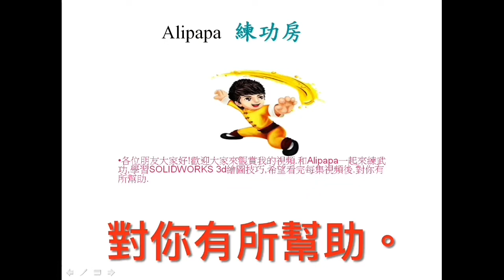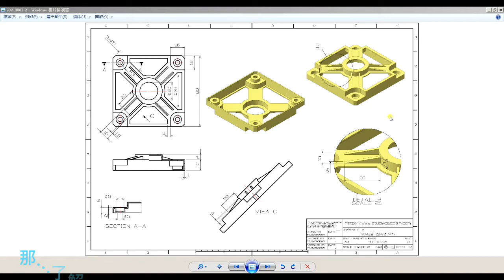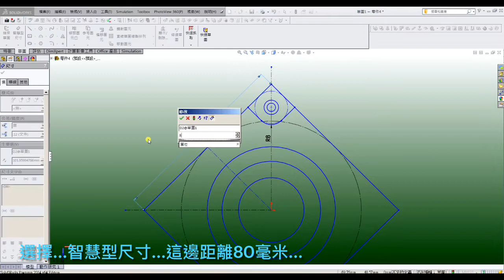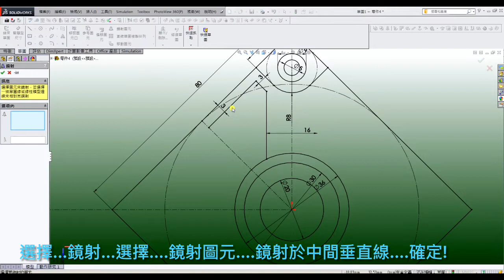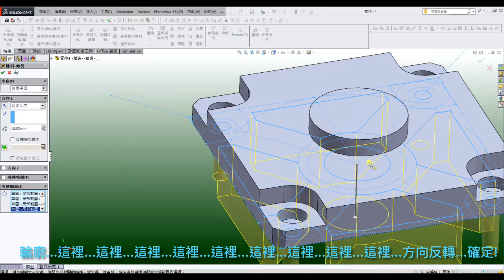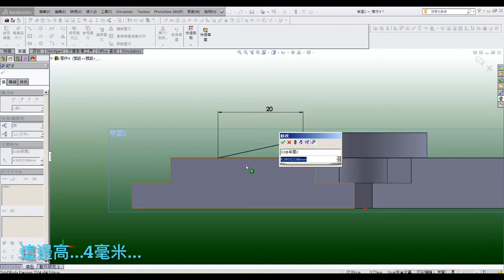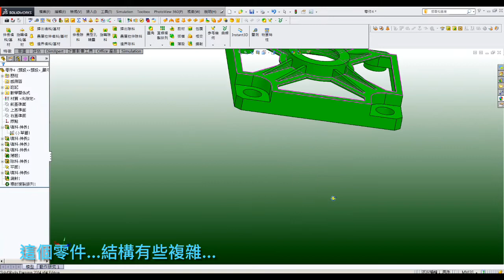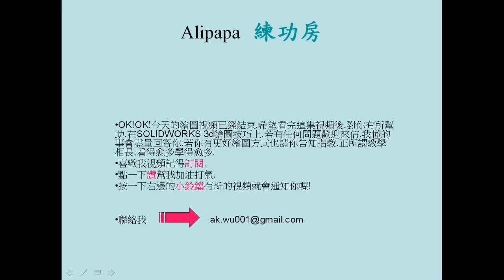Somewhat complicated difficult how to start is the key point... Solidworks advance Exercise 144